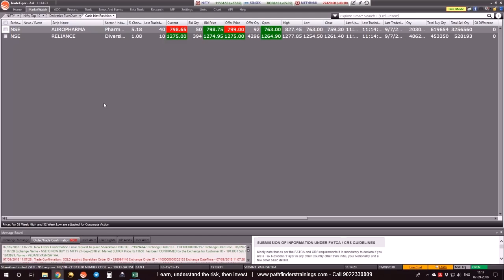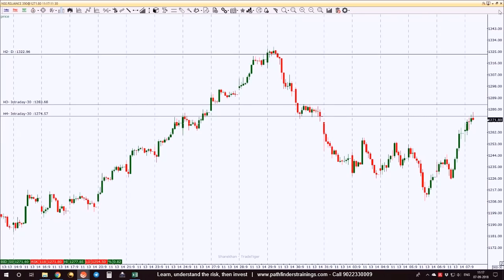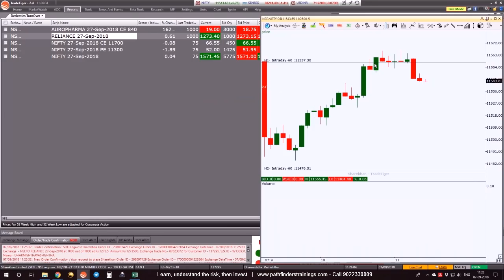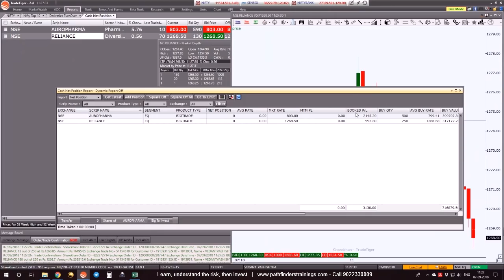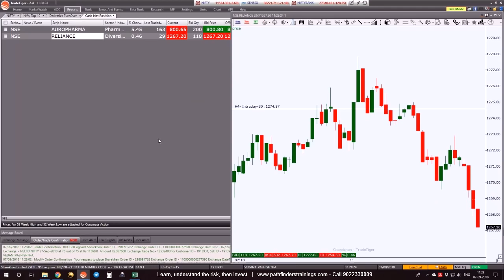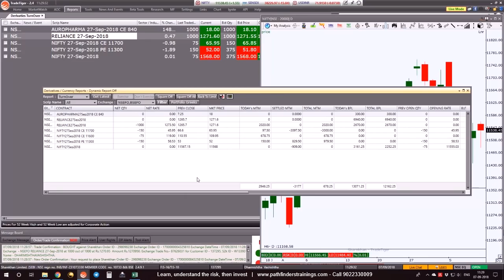Live Trading In Progress - Reliance, Auropharma and Nifty - 17K already booked- 07Sep18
Live trading by Yogeshwar Sir is in progress in which he has already booked 17k and trades are in progress in Reliance, Auropharma and Nifty.

Sir finished the day with 16k profits. The capital used is 10 lakhs and the target is a net profit of 2500 per day which will give a profit of 50k in a month. Please remember if you put this money in FD you will only 200 rupees per day.

To attend a free online training by him, available in both Hindi and English, click on the link below, register, and free recording will come to you.